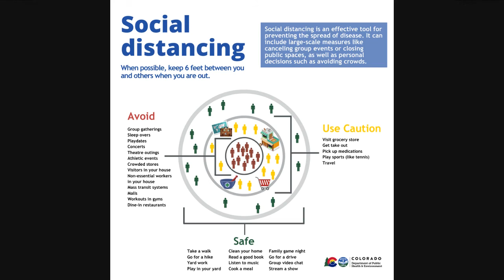Monarch's first responder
Officer Humpreys shares what it's like going from a School Resource Officer to the front lines of the coronavirus.